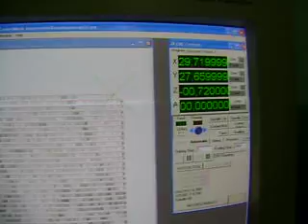Programa Kcam4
Fresando foto produzida no Artcam . Fresadora construida por mim. Maquina CNC .Usado o software Kcam4 .